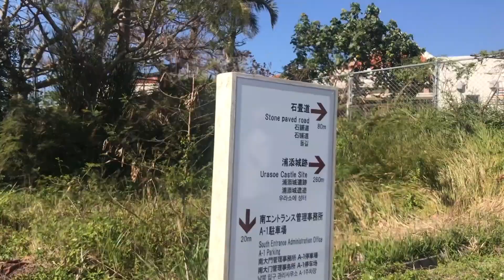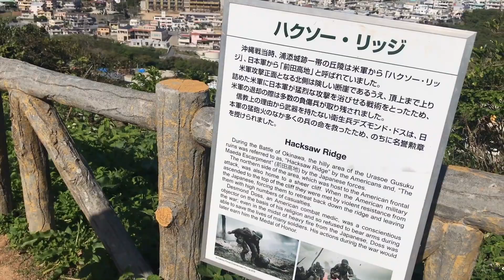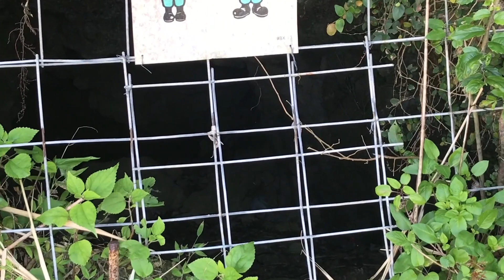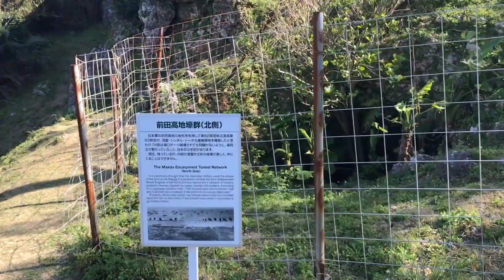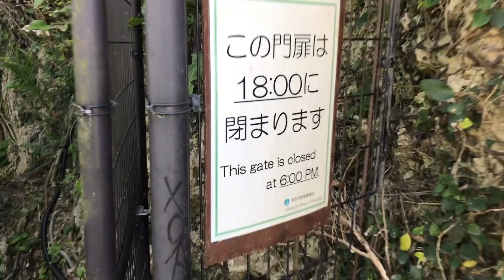Hacksaw Ridge | Okinawan History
The hacksaw ridge is an important spot in Okinawan, Japanese and American history. During the second world it was the site of a bloody fight between the American and Japanese Army.
Hacksaw Ridge  was immortalized in the 2016 film of the same name. The movie depicts the heroics of then 26-year-old Desmond Doss, who received the Medal of Honor for his actions under fire there.

The wounds from the battle atop of Hacksaw Ridge are all gone. Some markers in a lovely meadow are still there to remind us.

Urasoe Castle offers a small insight into Okinawa’s past.